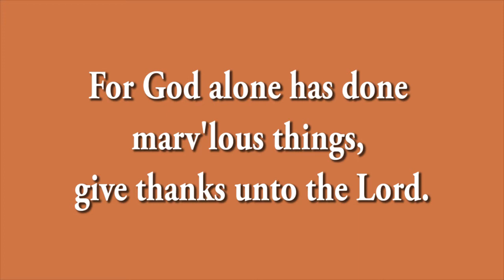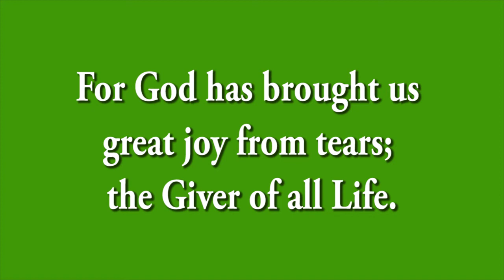Give Thanks to the Lord - by Stephen M. Austin from Sing! praise book #198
Transposed to E Major with 168 click track for my choir practice only. where we use "Sing!" praise book weekly.